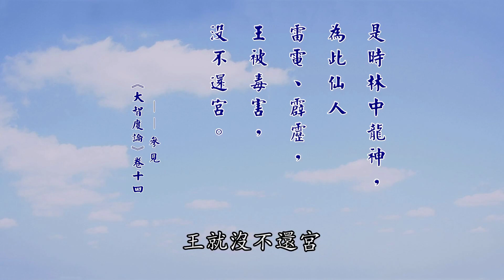《大智度論》要義 151｜面對瞋惱眾生如何修忍辱（之一）